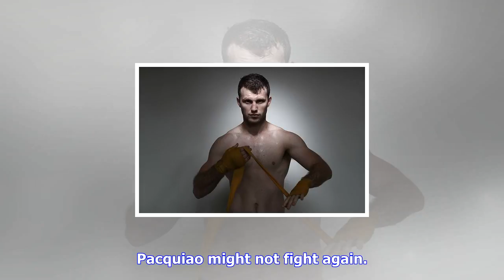Breaking News | Arum: if horn beats corcoran - then pacquiao or crawford next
Arum: if horn beats corcoran - then pacquiao or crawford next

Australian Jeff “The Hornet” Horn 1701 is expected to take on Londoner Gary “Hellraiser” Corcoran 17...